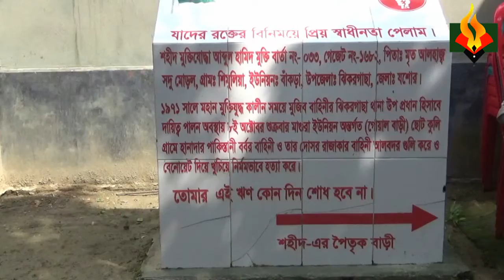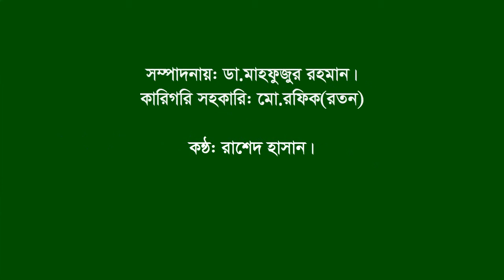Interview of Md Razzak || Jhikargacha || Jessore || F.Fighter|| BLF || Ab.martyr Abdul Hamid